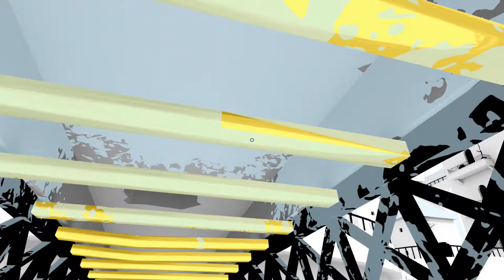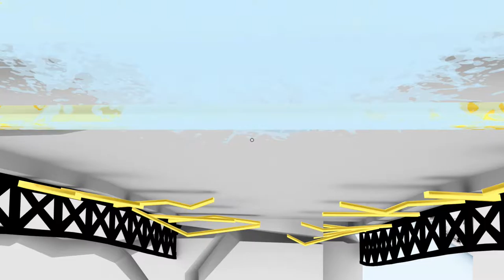The Unfinished Swan - PART 6 - Brothers Ludus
The Brothers Ludus storm through THREE WHOLE FEET OF GAME! IN ONE EPISODE!!!